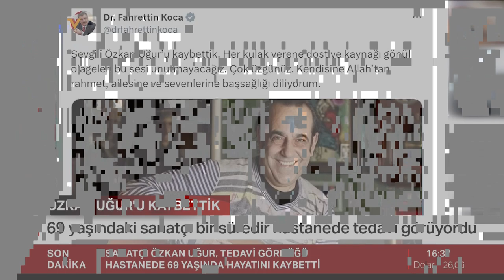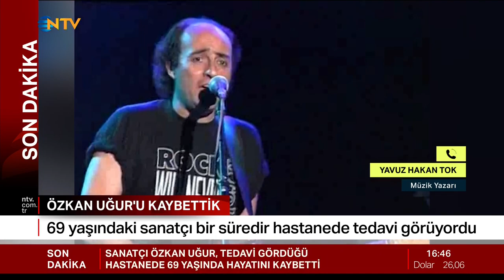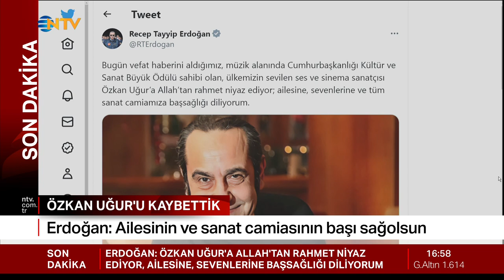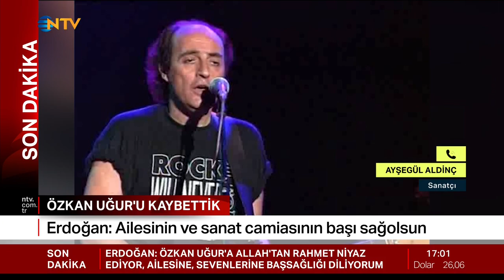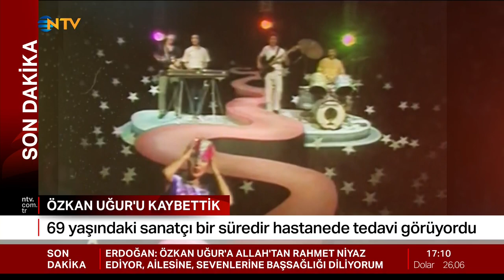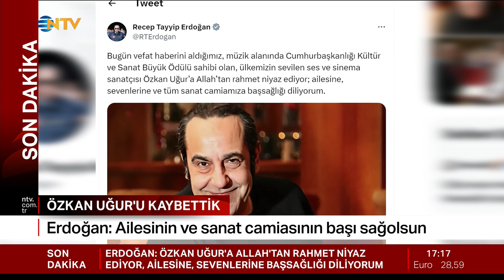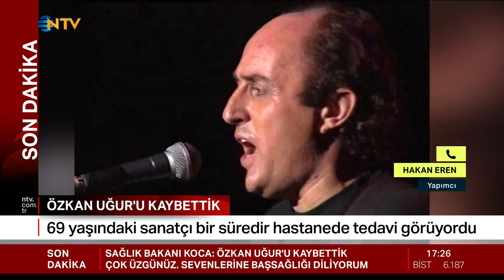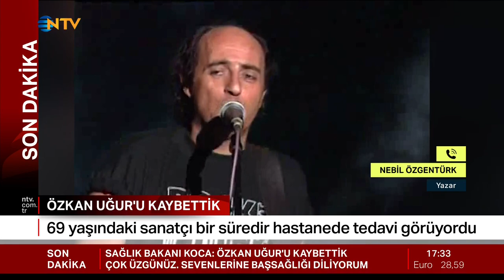ÖZKAN UĞUR'U MAALESEF KAYBETTİK. 😥😪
MFÖ GRUBUNUN BELKİ DE EN RENKLİ VE EN DİNAMİK İSMİ OLAN ÖZKAN UĞUR HAYATINI KAYBETTİ. TÜM MÜZİK CAMİASI VE ÜLKEMİZİN BAŞI SAĞOLSUN.

MFÖ Grubu’nun üyelerinden Özkan Uğur, uzun yıllar mücadele ettiğini lenf kanserine yenik düştü.

"Yoğun bakımda çalışan bir anestezi doktoru olarak maalesef işimin bir parçası insanlara sevdiklerinin ölüm haberi vermek, bunun en zor olduğu anlardan biri dün Özkan Uğur'un ailesine onun ölüm haberini verdiğim an oldu" diyen İlksöz, "Özkan Uğur'la ilgili anlatılacak çok şey var, ama şu an şarkılarından, oyunculuğundan ya da Ali Desidero'yu bile ezbere biliyor oluşumdan değil son 1.5 aydır yoğun bakımımızda yatarken tanıdığım Özkan Uğur'dan bahsetmek istiyorum" ifadelerini kullandı.

"Yoğun bakımlar bence insanın en gerçek halini gördüğümüz yerler, ölüm gerçeği devreye girince birkaç gün önce uykularınızı kaçıran başka dertleriniz önemsiz ayrıntılara dönüşüyor, toplum baskısından kurtulup tam olarak kimseniz ona dönüşüyorsunuz" diye devam eden Aylin İlksöz, "Günlük hayatta nazik bir insan olmak çok takdir ettiğim bir özellik, ama illa gerçek olmak zorunda değil, oysa Yoğun Bakım yatağında yatarken en zorlandığın anlarda bile teşekkür etmeyi ve lütfen demeyi ihmal etmemek, gülümsemeye devam etmek... Bu, hayatta çok az insanın erişebileceği bir erdem. Çok teşekkür ederim Özkan abi bize zor durumda olmanın kaba olmak için bir bahane olmadığı gösterdiğin için, o anlarında bile saçlarının yıkanıp taranmasından aldığın keyif için, bir an bile hayat sevincini, güler yüzünü ve nezaketini kaybetmediğin için, bu özelliklerinle bizlere yine örnek olduğun için. Seninle tanışmak ve bu süreçte sana eşlik etmek benim için bir onurdu!" dedi.

Uğur'un doktoru Aylin İlksöz, sözlerini "Sevgili eşi Aysun Aslan Uğur ve oğlu Alişan Uğur, sizlerle ilgili de yazabileceğim tonlarca güzel şey var, ama aranızdaki sevgiye tanık olmamıza izin verdiğiniz için, size verdiğimiz en kötü haberlerden sonra bile mutlaka içtenlikle teşekkür ettiğiniz için, acınızı paylaşmama izin verdiğiniz için çok teşekkür ederim size. Biz büyük bir ekip olarak uzun süredir elimizden gelen her şeyi yapıyorduk, ama ne yaptık ne ettiysek olduramadık..." diyerek noktaladı.

Lenf kanseri tedavisi gördüğü sırada hayatını kaybeden müzisyen ve oyuncu Özkan Uğur'un cenaze töreni programı belli oldu.

Üsküdar'daki özel bir hastanede hayata veda eden Özkan Uğur, 11 Temmuz Salı günü saat 11.00'de Atatürk Kültür Merkezi'nde (AKM) düzenlenecek törenle son yolculuğuna uğurlanacak. Uğur'un cenazesi, Taksim Camii'nde öğle vaktinde kılınacak cenaze namazının ardından Karacaahmet Mezarlığında toprağa verilecek.